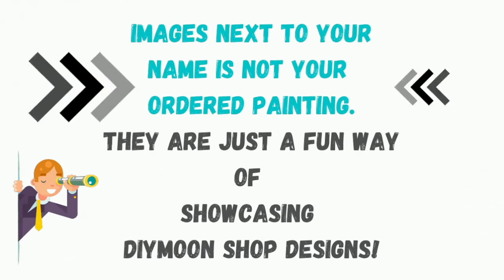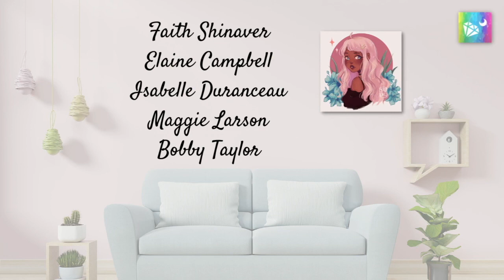DIYmoon Shop | DIGEST ROLL CALL Vol 218-222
DIYMOON SHOP

Song: Kami - Find You
Music Released by FreeMusicWave.